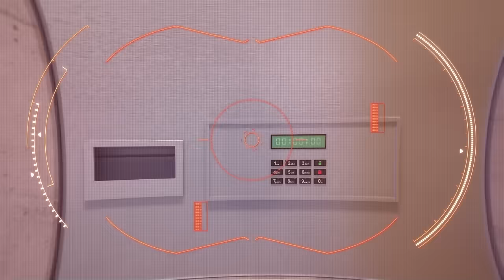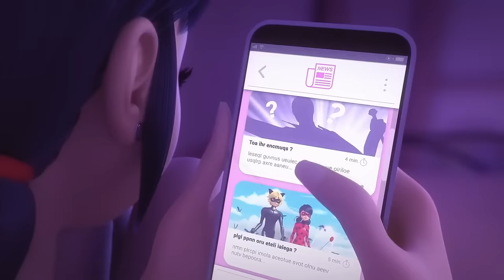🐞 POWSTANIE MONARCHY – Kompilacja 🐞 | Sezon 4 + 5 | Miraculous: Biedronka i Czarny Kot